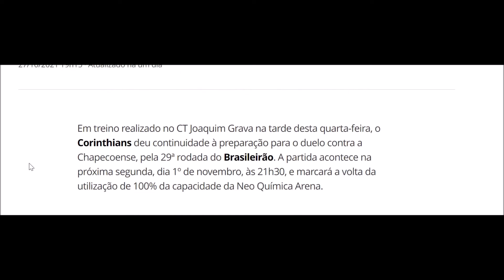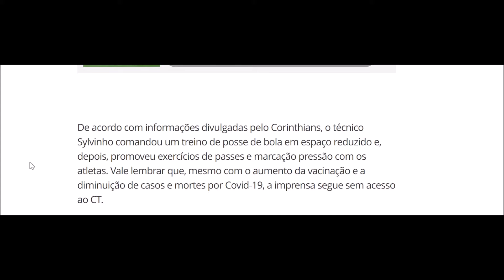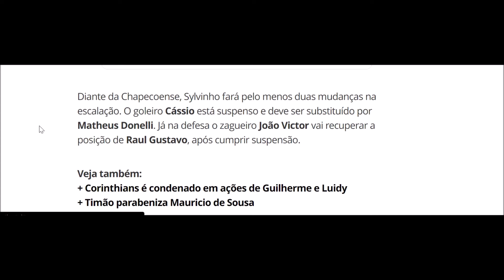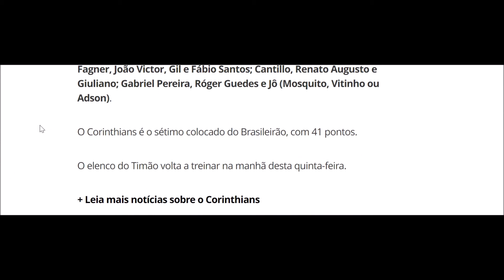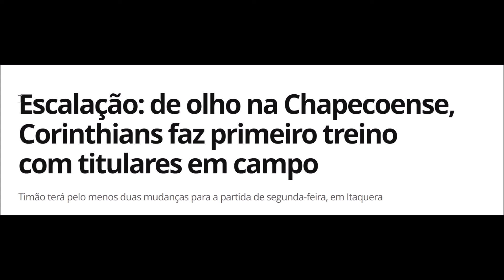pré jogo corinthians vs chapecoense